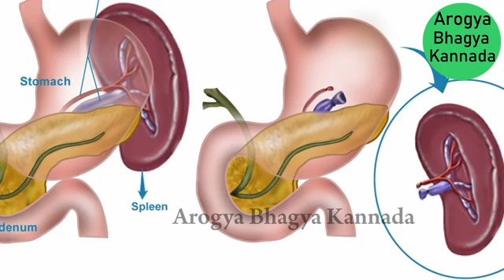Surprising Health Benefits of Sweet Potatoes in kannada | Sweet Potato Benefits Kannada| ಸಿಹಿ ಗೆಣಸು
Swastha Ayurvedic Wellness Center
Dr.Laxmish Bhat B.A.M.S,FAGE
Near Janata Vidyalaya NH-66 Dhareshwar Kumata,